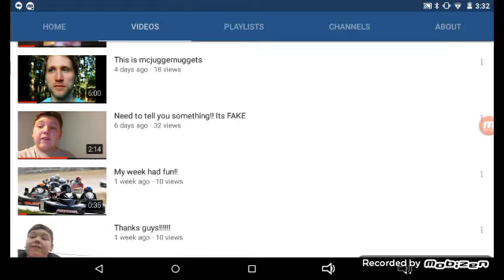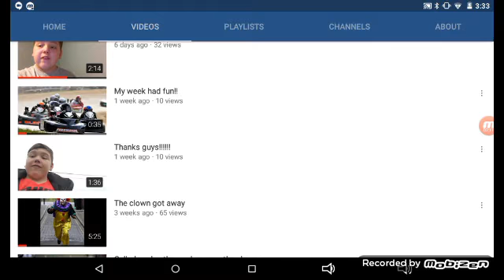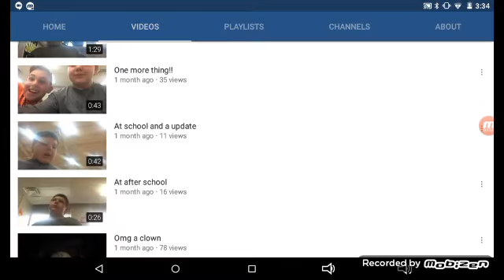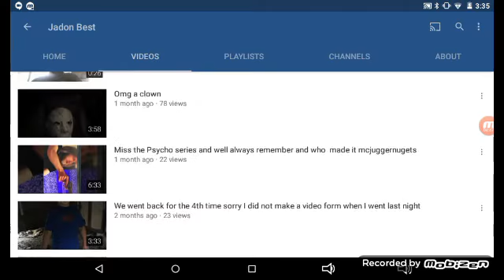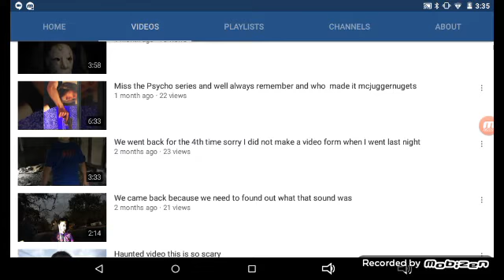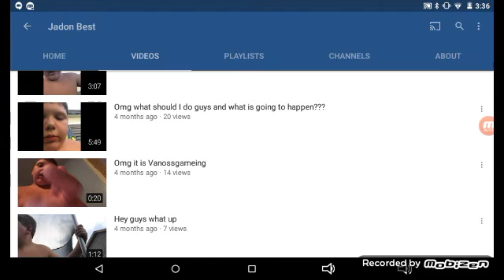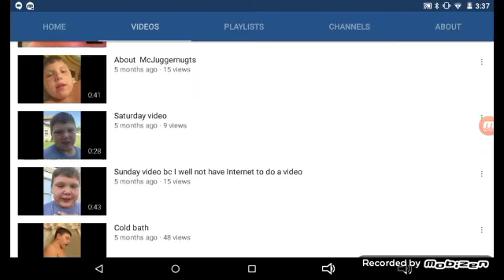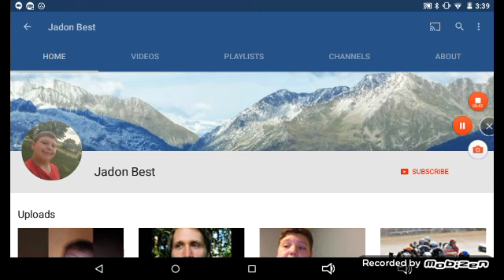Jadon Best rant this had to come EXPOSED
On YouTube go check out Gohan Sama Nick and Frieza The Fox